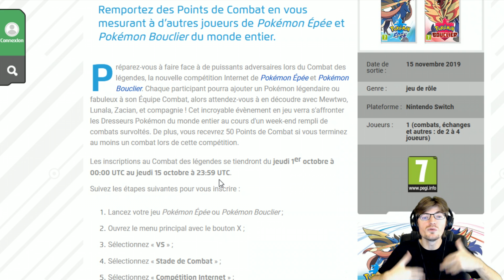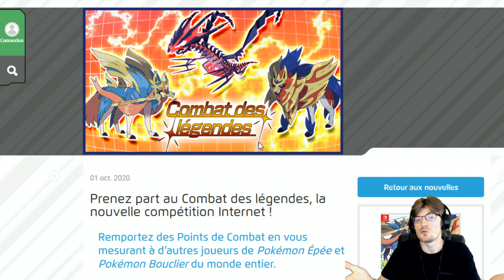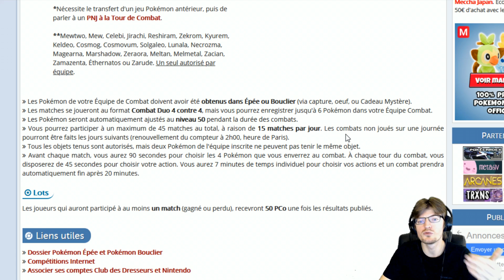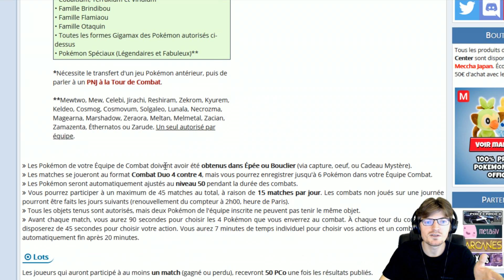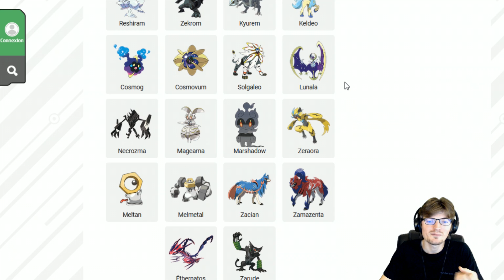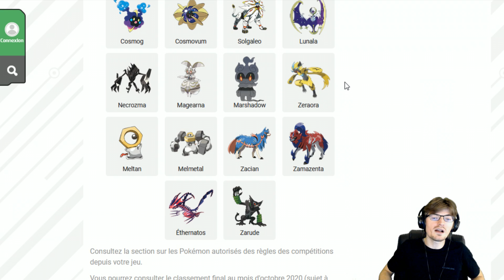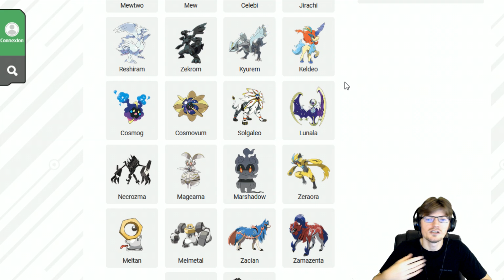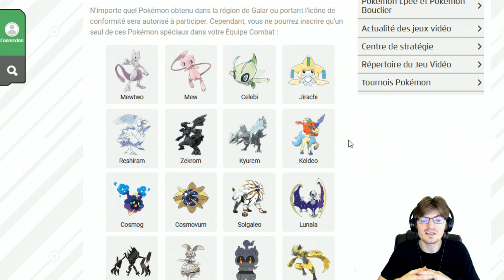[Compet' Wi-fi] Prenez part au Combat des Légendes ! Introduction.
Combat des légendes est une compétition amicale sur Pokémon Épée et Bouclier dont le format se rapproche beaucoup du VGC 2020 Série 5. Chaque équipe doit être constituée d'un minimum de 4 Pokémon pour un maximum de 6. Tous les Pokémon présents dans les données de Pokémon Épée et Bouclier et son DLC Isolarmure sont jouables, mais avec une limite pour les Pokémon spéciaux (les légendaires restreints et les fabuleux) : 1 par équipe.
Les matchs se déroulent au format Duo 4v4, et on dispose de 45 secondes pour choisir ses actions à chaque tour.

Pour participer aux compétitions en ligne sur Pokémon Épée et Bouclier, il faut régulièrement suivre l'actualité des compétitions dans le Stade de Combat ou sur le site Pokémon officiel. L'inscription s'effectue directement depuis le jeu.

'Combat des légendes' se tient du vendredi 16 octobre 2020 à 2h00 (heure de Paris - UTC+2) au lundi 19 octobre 2020 à 1h59 (heure de Paris - UTC+2). 15 matchs par jour sont autorisés, avec report aux jours suivants pour les matchs non-joués, limitant finalement à 45 le nombre de matchs possibles.

• Découvrez les Pokémon avec lesquels je joue la compétition !